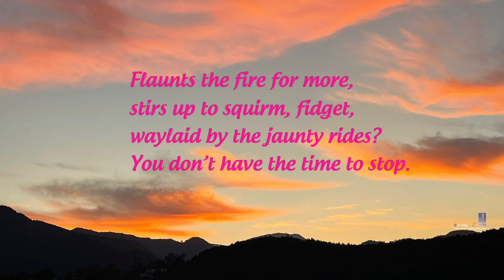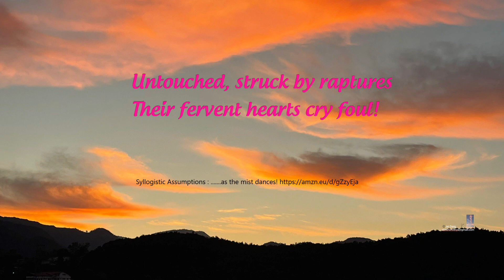29 Weird Seduction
29 Weird Seduction

Clip clop heels snap
ease up the bumps.
Strike left then right.
With perfect speed,

If attitudes mattered
she could ride a horse.
Dig the spurs, nudge.
Prod, push her mare,

Gallop; secure her kick,
Propped like a demon.
Crazy stirrup vigour
Mimic, as pushes take-off,

Wet to ooze, the pivots.
Swell; laced by desire.
Pro-active nipples assert.
mock the grin on her face,

 Thrilled the tongue drips.
Each bounce performs.
Rolls with a fluid rhyme,
lewd moans as lost cries?

Flaunts the fire for more,
stirs up to squirm, fidget,
waylaid by the jaunty rides?
You don’t have the time to stop.

Untouched, struck by raptures.
Their fervent hearts cry foul!